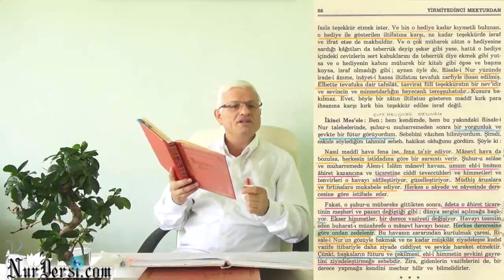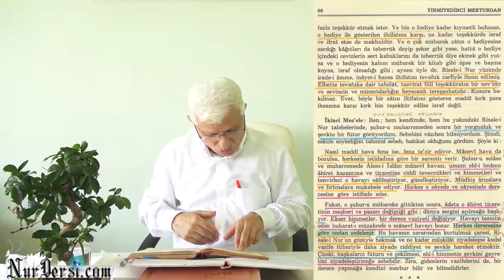Hasan Akar - Psikoloji 247 - Niye Çok Açık Konuşuyorsun